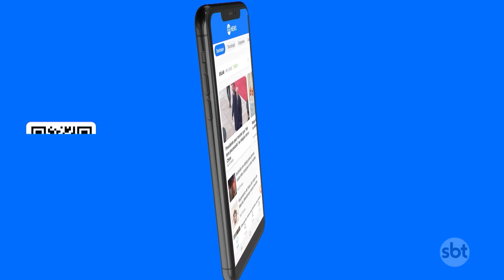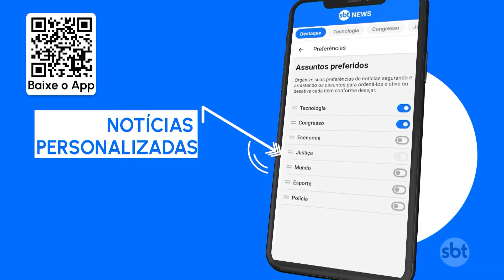Ex-jogador de futebol americano, O.J. Simpson morre aos 76 anos | SBT Brasil (11/04/24)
O ex-jogador de futebol americano e ex-ator O.J. Simpson morreu, na quarta-feira (10), aos 76 anos. A informação foi confirmada, nesta quinta-feira (11), pela família do americano, que faleceu em decorrência de um câncer.